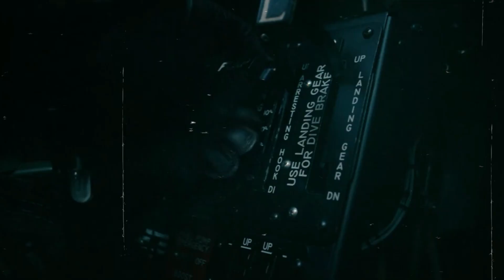The Heroic End of Two Navy Pilots Inseparable Friendship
"The Heroic End of Two Navy Pilots' Inseparable Friendship." This heartwrenching story will take us through the bond of two friends turned comrades, and their ultimate sacrifice that serves as a testament to courage and camaraderie. If you're as captivated by human stories of heroism as we are, remember to hit that subscribe button and turn on the notification bell so you won't miss any of our compelling narratives. Without further ado, let's dive into history.